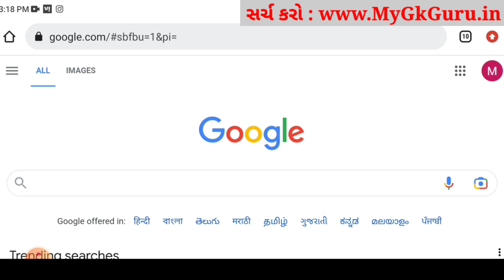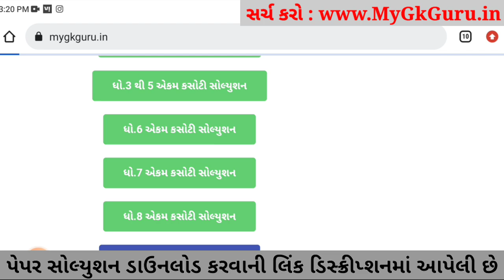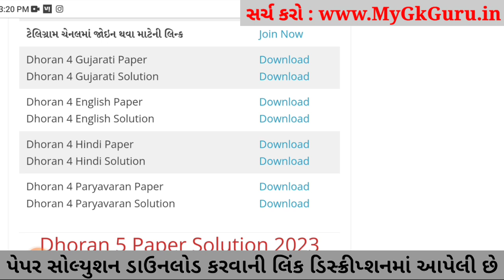Dhoran 4 English ekam kasoti 2023, Dhoran 4 English Paper Solution 2023,Dhoran 4 Angreji Ekam Kasoti